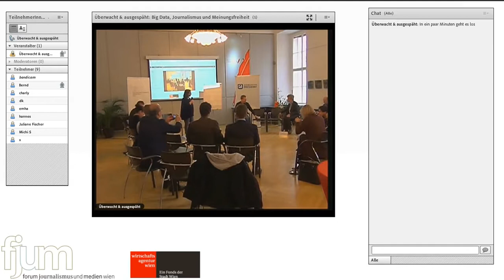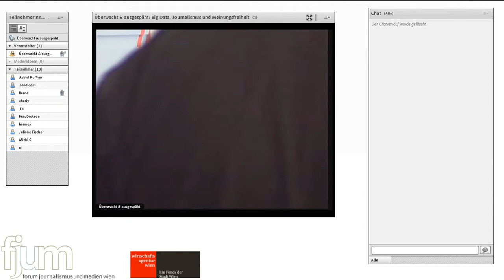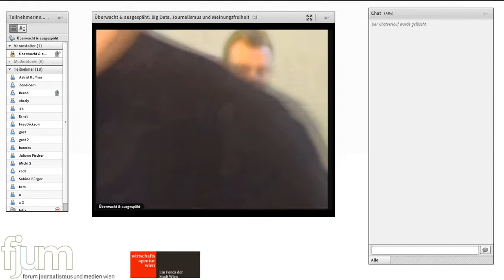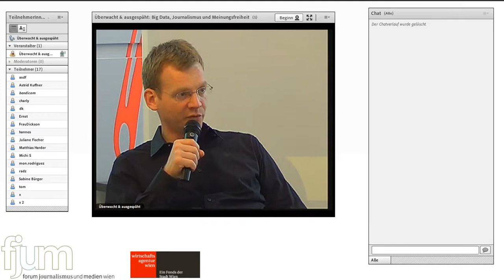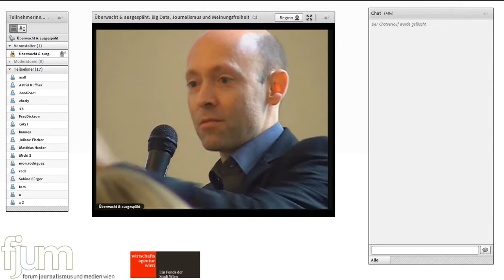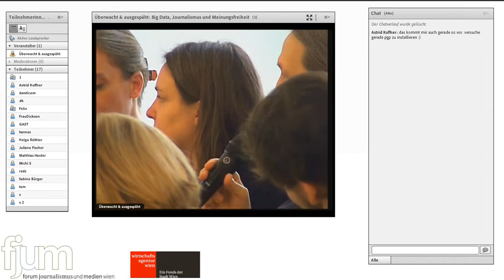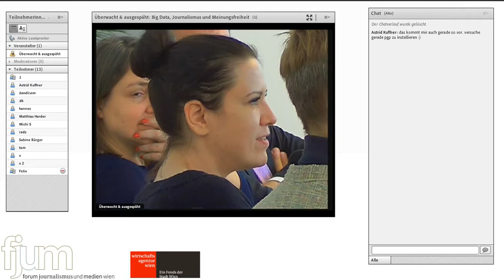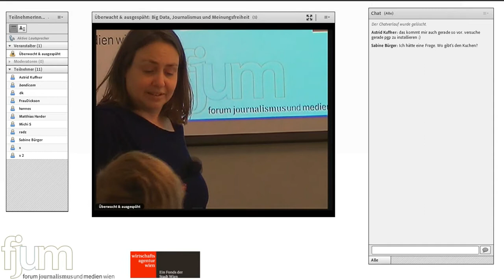Überwacht & ausgespäht: Big Data, Journalismus und Meinungsfreiheit - mit Matthias Spielkamp u.a.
Die Dokumente, die Edward Snowden öffentlich gemacht hat, zeigen uns, dass wir in einem bis dahin ungeahnten Ausmaß überwacht und ausgespäht werden. Abgesehen von der gewaltigen allgemeinen Bedeutung, die diese Erkenntnis für unsere Gesellschaft hat, betrifft sie den Journalismus im Besonderen. Wie können Journalistinnen und Journalisten unter den neuen Bedingungen ihre Rolle als “vierte Gewalt” ausüben? Was müssen sie  tun, um ihre Quellen zu schützen? Wofür müssen sie kämpfen? Und verändert all das die Rolle, die Journalistinnen und Journalisten sich selbst zuschreiben? Ein Parforce-Ritt durch eine (nicht ganz so) schöne, neue Welt.

Keynote: Matthias Spielkamp, Journalist und Gründer von iRights.Info, Die Welt nach Snowden: Was JournalistInnen nun tun müssen

Kommentare, Fragen, Diskussion. Mit Inputs von Meral Akin-Hecke (DigiTalks), Markus Hametner (Forum Informationsfreiheit), Sarah Kriesche (Freie Journalistin/Ö1), Andreas Krisch (Forum Datenschutz), Michael Pilz (Medienanwalt), Alexander Warzilek (Presserat), Pepi Zawodsky (Kryptoexperte) und Astrid Zimmermann (Presseclub Concordia) – und Ihnen.

Moderation: Daniela Kraus (fjum)